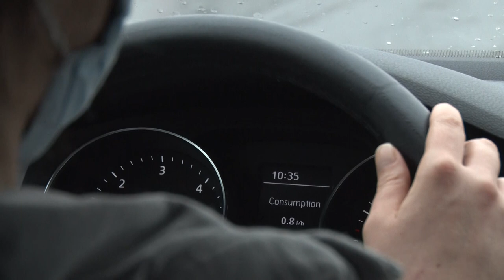Nehéz helyzetben az autósiskolák - Szeptembertől fizeti a kormány a diákok jogosítványszerzését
A tervek alapján hamarosan fizeti a kormány a diákok jogosítványszerzését, a részleteken azonban még dolgoznak. Egy autósiskola tulajdonosától megtudtuk, hogy jelentős létszám csökkenés következett be a rendeletnek köszönhetően, azonban a részletszabályok egyenlőre ködösek.